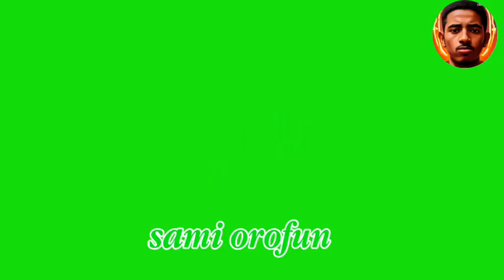🛑 BANKII KOLFAA EPISODE 3|@Sami_orofun |seifu on ebs|jalo juice|oromo|oromo comedy|oromo cartoon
Sami orofun l sami oro fun l samiorofun l sami orofan l samii orofun l sami oromo comedy l sami oromo funny l sami oromo fun l sami fun l sami funny l oro animation comedy l oromo animation comedy l animation comedy l sami animation l sami orofun animation l sami anime comedy l anime comedy l sami orofun comedy l qaalii entertainment l gaalaa entertainment l sirnakko l oromo l comedy l funny l oromo music 2022 l new oromo comedy l 2022 l vision entertainment l jalo jouice l new funny comedy l oromo music l oromo music 2022 l new oromo music 2022 l oromo gospel song l moha oromo l oromo l oromo music 2021 l oromo music 2022 new l oromo song l shagaye oromo music l oromo wedding l new oromo music l oromo news l oromo gospel song 2022 l oromo nasheed l ethiopia music oromo l old oromo music l oromo music 2022 l farfana afan oromo 2022 l kemer yesuf oromo l oromo comedy l oromo comedy 2022 l oromo Protestant l new oromo music 2022 this week l oromo tiktok l oromo music new l omn oromia media network l oromia 11 l oromo midea network l united oromia l oromia l obn oromia broadcasting network l omn oromia midea network today l oromia heritage media l oromia 24 l omn live now l cartoon l cartoon cartoon l not your type l happy lucky l Ethiopia l Ethiopia news l mezmur orthodox Ethiopia l gmn tv Ethiopia l ems ethiopia midea service l my views on news ethiopia l tolosa Ethiopia l ye ethiopia lijoch tv l inspire Ethiopia l Ethiopia lijoch tv songs l music ethiopia l ebc Ethiopia l Pewdiepie l asmr l music l markiplier l old town road l billie elish l pewdiepie vs t series l fortnite l david dobrik l jacksepticeye l joe rogan l james charles l baby shark l bts l dantdm l sm l game grumps l cnn l wwe l lofi l minecraft l shane dawson l fox news l msnbc l mrbeast l fgteev l ssundee l lofi hip hop l t series l gacha life l stephen colbert l flamingo l arina grande l nightcore l songs l joke paul l lazarbeam l tyt l eminem l taylor swith l post malone l memes l jeffree star l trump l study music l stand up comedy l juice wrld game of thrones l espn l unspeakable l jown oliver l logal paul l nba young boy l try no to laugh l ebc l fana tv l fana television l kana tv l kana television l mahrot tube l vaybrate l seifuon ebs 2 l funny videos l funny l fortnite funny moments l funny vines l funny cat videos l funny animals videos l funny fails l funny songs l funny moments l funny mike l funny tiktok videos l funny pranks l